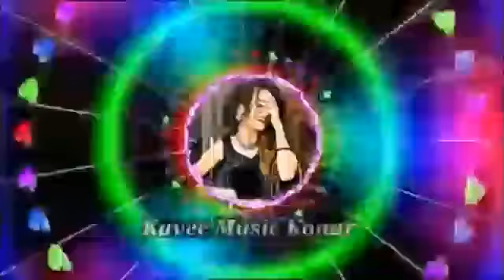sha fm sindu kamare||එක දිගටම නටන්න මෙන්න හොයපු සුපිරි නන්ස්ටොප් පහර||trending nonstop 2022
▶BELL ALL ON